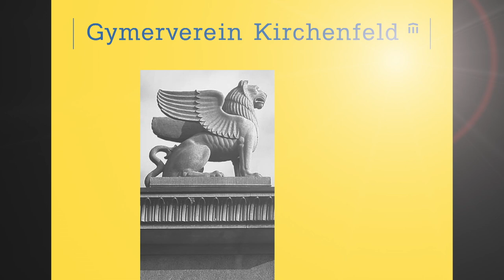25 YEARS JUBILEE CONCERT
Big Band Gymnasium Kirchenfeld 2017
Februar 2017

Sax:
Till Aebi, Vincenz Bischof, Sami Fawaz, Roxane Frund, Jonathan Goetz, Kaija Hauser, Mathilde Jolliet

Trompete:
Eli Aebersold, Mirco Bossykh, Felix Hochuli, André Lorenzetti, Florian Pfister

Posaune/Tuba:
Laura Lehni, Pascal Moser, Chrigu Rüfenacht, Richu Schweizer, Nils Tinner

Piano: Sascha Heutschi
Gitarre: Aron Tsahkna
Bass: Luis Gautschi
Drums: Pascal Lorenzetti

Licht: Michael Grünert und sein Team
Sound: Roman Kämpf und Felix Hochuli

Leitung: Ruedi Kämpf und Ben Vatter

Soundmastering: Luis Gautschi
Kamera, Schnitt, Gestaltung und Produktion: Lukas Buser und Anne-Käthi Bolliger